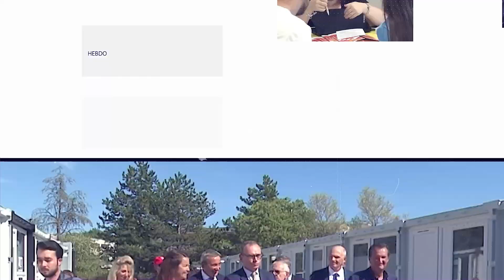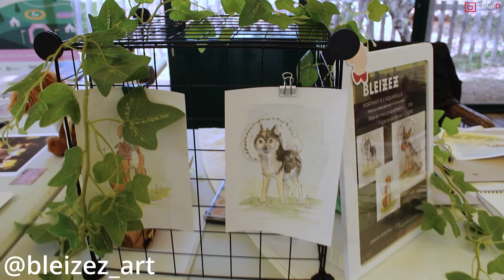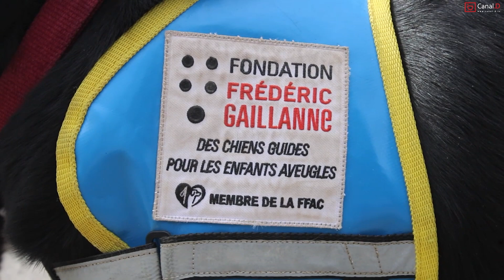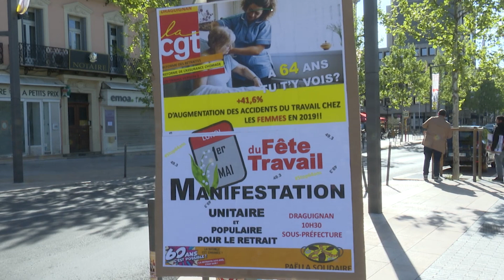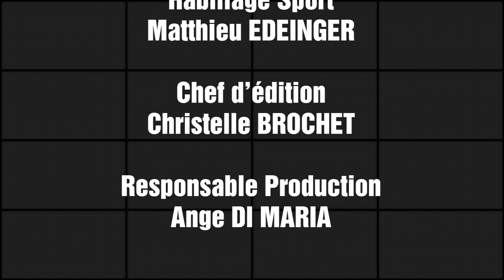Hebdo du Dragon du 28 avril 2023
Le Journal télévisé hebdomadaire de Canal.D ! Cette semaine au programme : des chiens, de la musique et du muguet; toute l’actualité de la Dracénie résumée dans nos reportages.

Présenté par Victor LEBEL, Allycia ZEJNULA et Matthieu EDEINGER